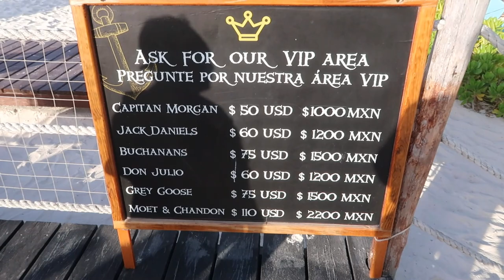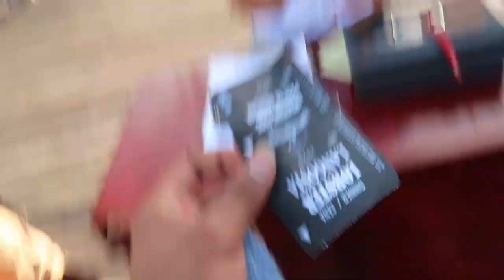PIRATES AREN'T THAT BAD AFTER ALL!!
What's up Yerg Squad?! On this vlog we got to experience Captain Hook's pirate ship in Cancun during the week we were in Cancun for my 27th Birthday. I decided to switch things up a bit and have my birthday dinner on a pirate ship !! We had an amazing time with the crew and you already know ya boy was SUPER EXTRA during the whole event so as always I Hope you guys enjoy this video AND OH YEAH SUBSCRIBE!!!

Song Name: Universal
Song Artist: Tay G